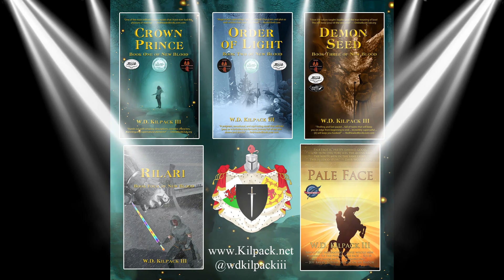Safe Harbor Films, LLC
About Safe Harbor Films, LLC
The name of the company, Safe Harbor Films, is not just a catchy turn of phrase: it is a mission, a way of doing business, a way of life. A primary goal at Safe Harbor Films is not just to produce quality entertainment, but to do it in an atmosphere that is safe and secure to let creativity flourish and allow people to realize their potential. Whether a veteran of the industry or a rookie, we believe in the power of opportunity and generosity.